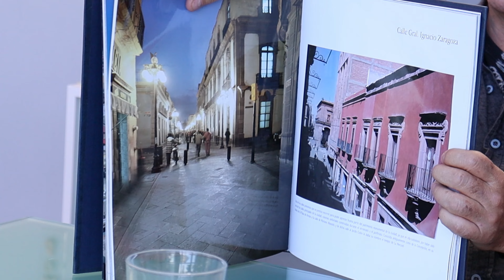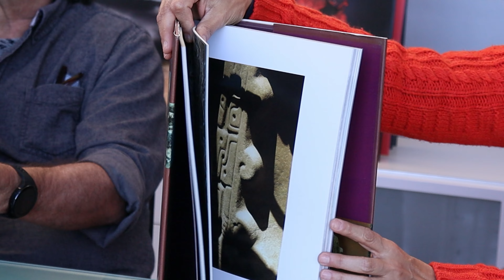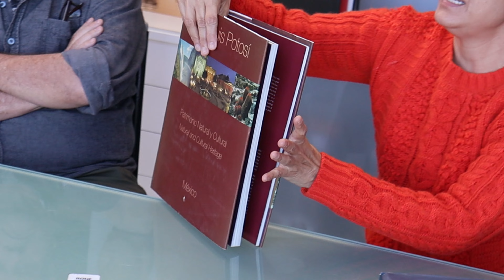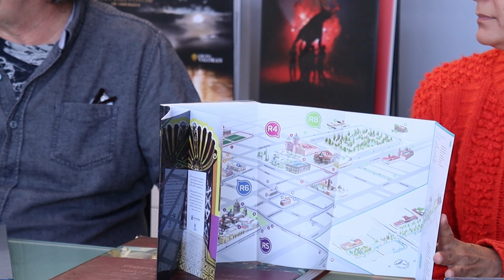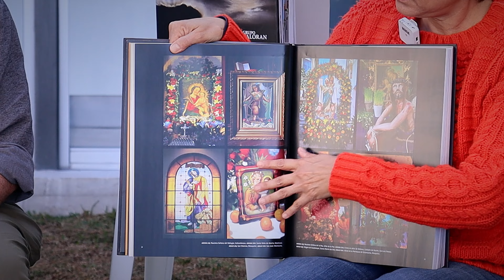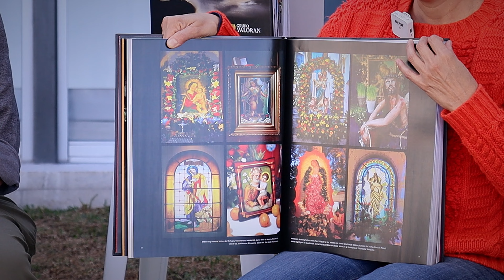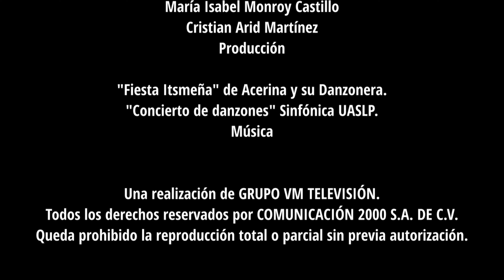Hablando sobre Empresas Culturales.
Platicamos con los artistas Fernanda Gabay, diseñadora gráfica y Eduardo Meade, fotógrafo sobre lo que es el funcionamiento y objeto de una empresa dedicada a temas culturales como lo es su editorial que ha publicado mas de 20 libros muy interesantes.